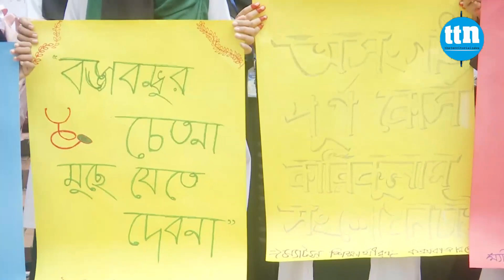মেডিকেল এসিসট্যান্ট ট্রেনিং স্কুলের শিক্ষার্থীদের মানববন্ধন -ttn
মেডিকেল এসিসট্যান্ট ট্রেনিং স্কুলের শিক্ষার্থীদের মানববন্ধন

Slogan: বস্তুনিষ্ঠ সংবাদ সবার আগে
Country: Bangladesh
Language: Bengali।English
Broadcast area: Online